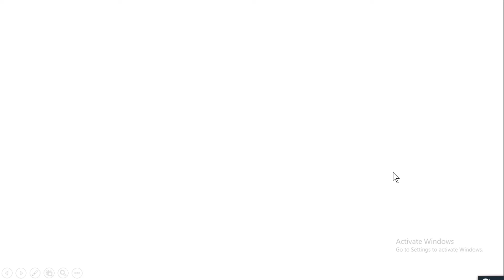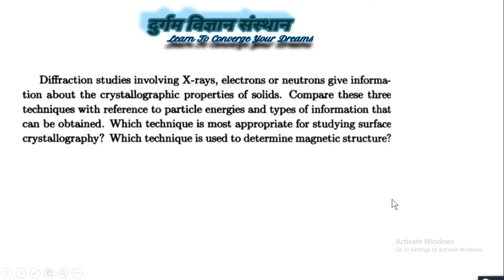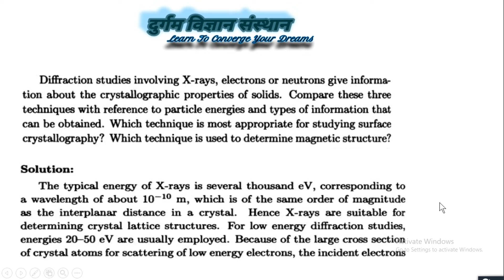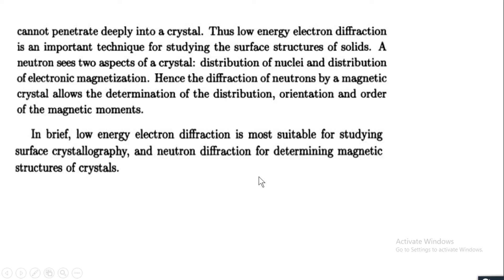Lecture-2 | Solid State Problem and Solution | CSIR NET Physics | Gate Physics | BARC Physics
Solid State Problem and Solutions
Solid State Physics Lectures
Electronics Lectures
electronics problems and Solutions
Thermostatistical Physics Lectures
Thermostatistical Physics Problems and Solutions
Statistical Mechanics Lectures
Statistical Mechanics Problems and Solutions
Mathematical Physics Lectures
Mathematical Physics Problems and Solutions
Atomic and molecular Physics Lectures
Atomic and molecular Physics Problems and Solutions
Nuclear Physics Lectures
Nuclear Physics Problems and Solutions
Classical Mechanics Lectures
Classical Mechanics Problems and Solutions
Lagrangian Mechanics Lectures
Lagrangian Mechanics Problems and Solutions
Hamiltonian Mechanics Lectures
Hamiltonian Mechanics Problems and Solutions
Quantum Mechanics Lectures
Quantum Mechanics Questions and Answer
Basic Science Lectures
Basic Physics Lectures
Basic Physics Problems and Solutions
Special Theory of relativity Lectures
Special Theory of relativity problems and Solutions
BARC Physics Problems and Solutions
BARC Physics Lectures
BARC Previous year Question and Solutions
BARC Problems and Solutions
GATE Physics previous year Question and Solutions
GATE Physics Lectures
Gate Physics Problems and Solutions
CSIR NET Physics
CSIR NET Physics Lectures
CSIR NET Physics Problems and Solutions
IIT JAM Physics Problems and Solutions
TIFR Physics Problems and Solutions
IIT JEE Physics Problems and Solutions
EMT Lectures
Electromagnetic Theory Lectures
Electronics Lectures
Solid State Physics
Electromagnetic Theory Lectures
Electromagnetic Theory Problems and Solutions
CSIR NET Physics previous year Question and answers
GATE Physics previous year Question and answers
BARC Physics previous year Question and answers
BHU Physics previous year Question and answers
Delhi University Physics previous year Question and answers
DU Physics previous year Question and answers
Optics Lectures
Optics Physics Problems and answers
Optics Questions and answers
Waves and Oscillation Lectures
Waves and Oscillation Questions and answers
IIT JEE Physics Previous year Questions and answers
IIT JEE Mains and Advanced Physics Lectures
IIT Advanced Physics Lectures
IIT Mains Physics lectures
JEE Mains and Advanced Physics Lectures
JEE advanced Physics Lectures
NEET Physics Lectures
NEET Physics Problems and Solutions
NEET Physics Previous year Questions and Solutions
NCERT Physics Lectures
Olympiad Physics Lectures
Olympiad Physics Problems and Solutions
Olympiad Physics Previous year Questions and answers
HC Verma Problems and Solutions
Rotational Questions and answers
Electrostatics Questions and answers
Electrostatics Lectures
Rotational Lectures
Semiconductor Questions and answers
Semiconductor Lectures
Simple Harmonic Motion Questions and answers
Simple Harmonic Motion Lectures
Gravitation Questions and answers
Gravitation Lectures
Newtons laws of motion lectures
Newtons laws of motion Questions and answers
Irodov Problems and Solutions